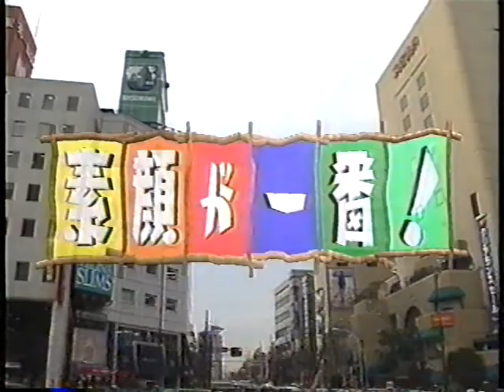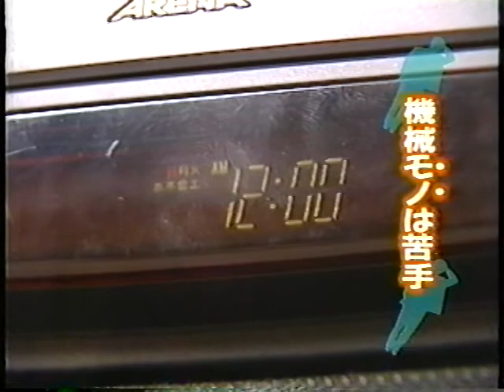藤村俊二 おひょいさん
ライブの一部分のみアップしました。
2021年8月より、ある蒐集家のコレクション、1万点ほどのカセットテープやVHS、ハイエイト等々をデジタル化しリストアップし始めました。15年ほどかかりますが、良かったら見にきてください。